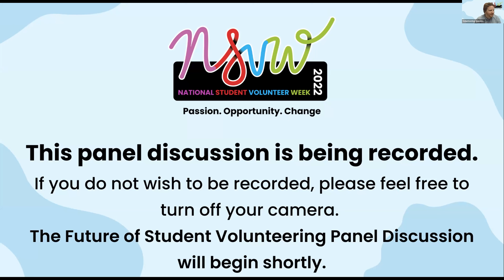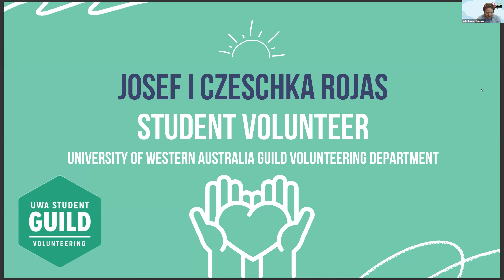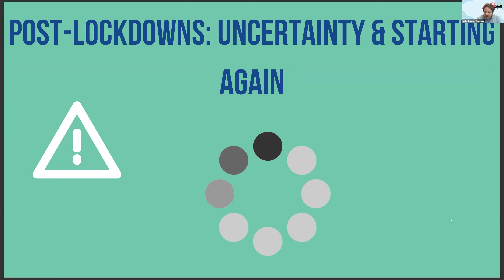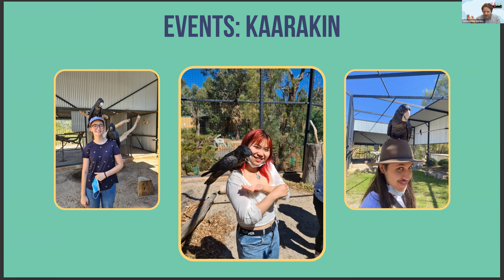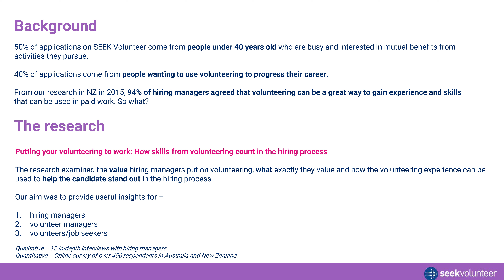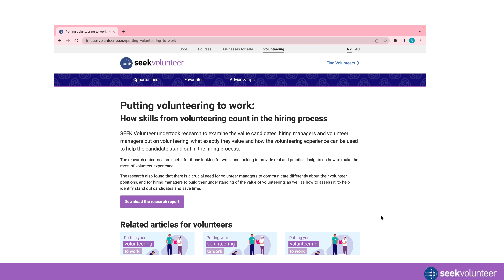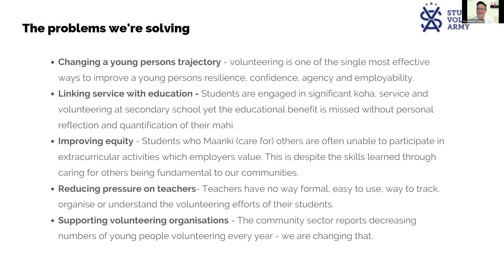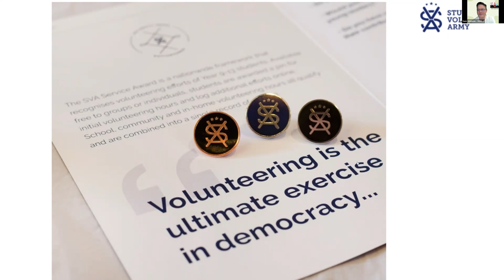NSVW Panel Discussion || National Student Volunteer Week 2022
In celebration of National Student Volunteer Week (8-14 August 2022) join our panel discussion highlighting the future of student volunteering and what it means to be a student volunteer.

This free online event will touch on topics such as: the benefits and challenges of being a student volunteer, volunteering and your career progression and prospective volunteering opportunities.

Learn, connect and be inspired during this Australian wide celebrated week by hearing from industry and student leaders. This discussion will be followed by an interactive Q&A where you have the chance to ask our panelists any burning questions you may have or topics you would like to address.